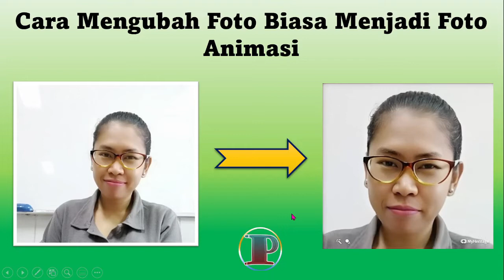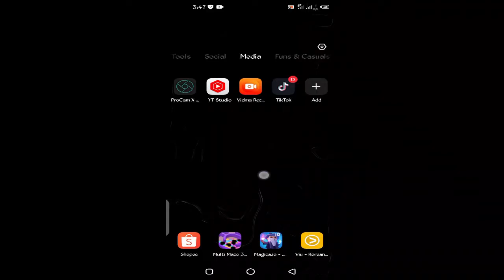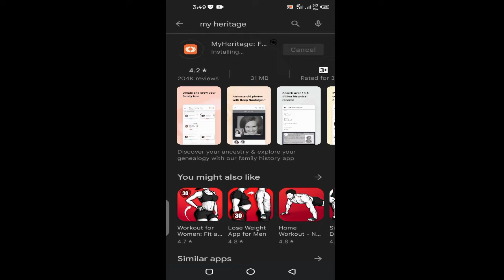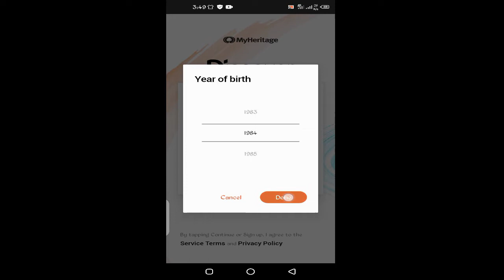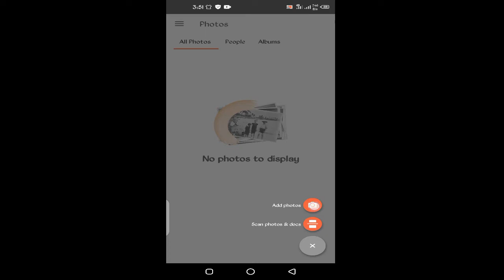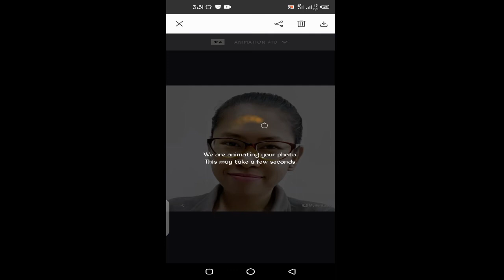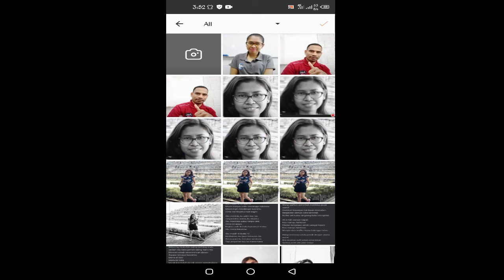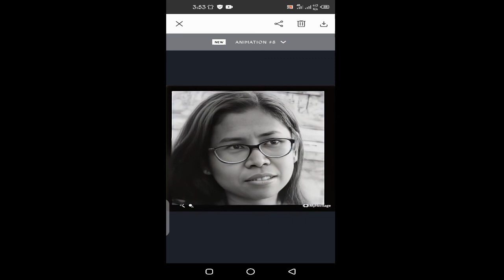Mengubah Foto Biasa Menjadi Foto Animasi - Foto Bergerak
Cara Mengubah Foto Biasa Menjadi Foto Animasi - Foto Bergerak.

Saya ucapkan selamat datang bagi teman-teman yang baru bergabung di channel ini. Salam kenal.

Cara Edit Foto Menjadi Video Bergerak Pakai Smarphone, cara membuat gambar biasa jadi bergerak, cara mengedit foto menjadi bergerak dengan aplikasi, Cara membuat foto animasi diam menjadi bergerak dengan mudah, edit foto, photo editing tutorial, cara mengubah foto menjadi gif, cara membuat foto bisa bergerak di tiktok,